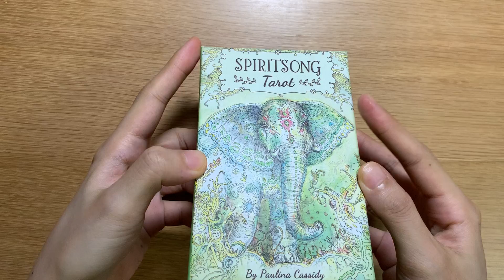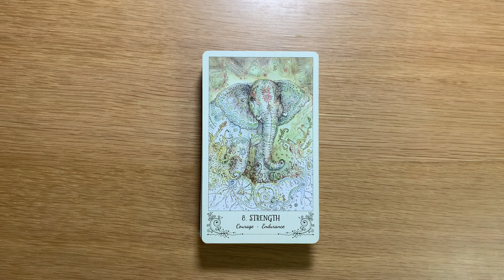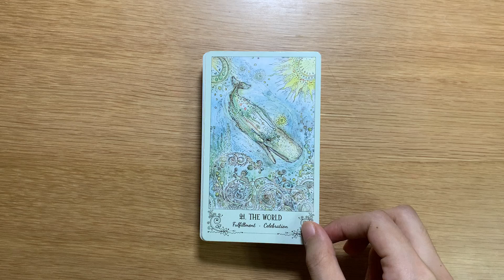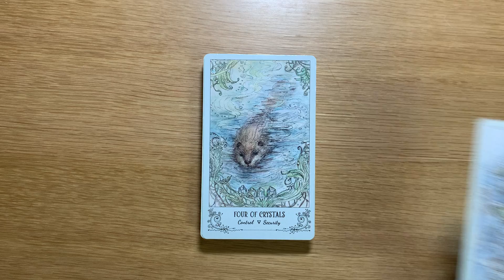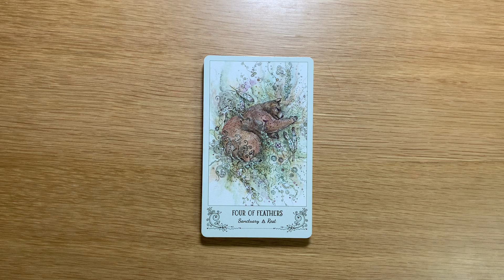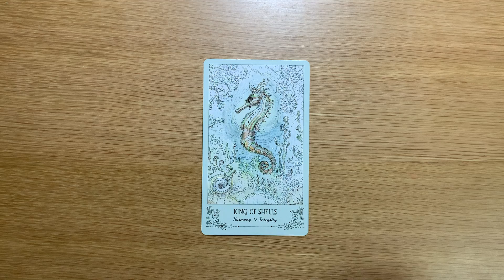Spiritsong Tarot | 塔羅牌